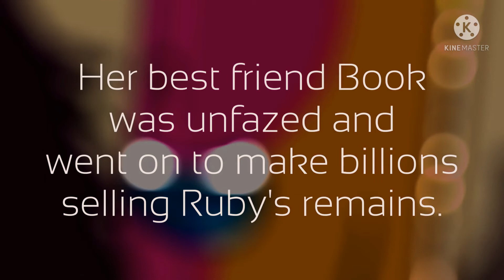BFDIA 5c: no more midi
wat